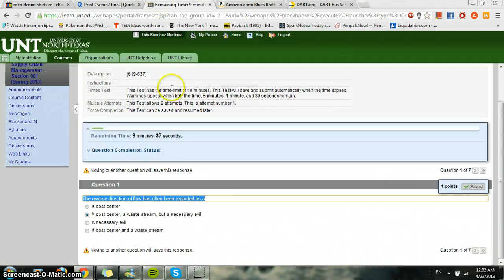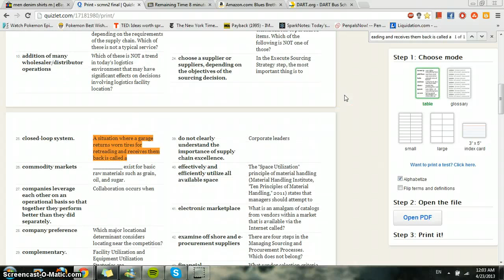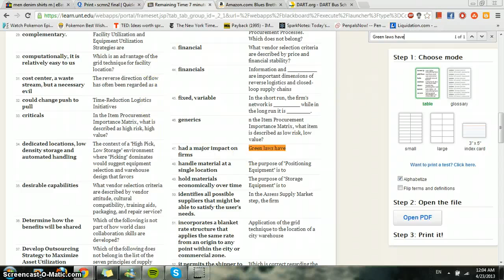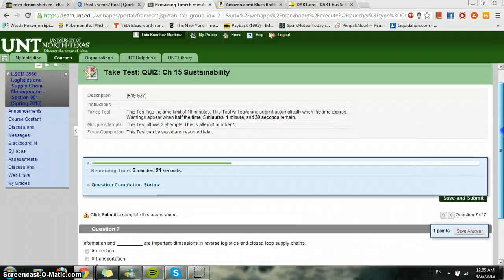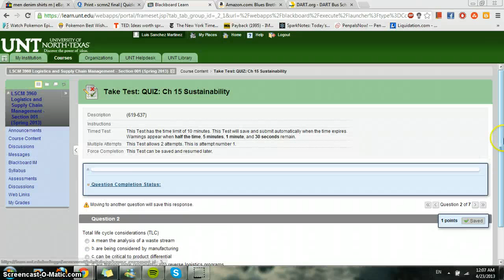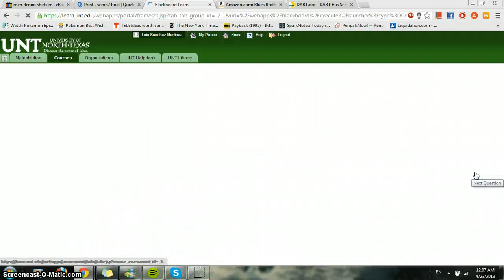Chapter 15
Supply Chain Sustainability